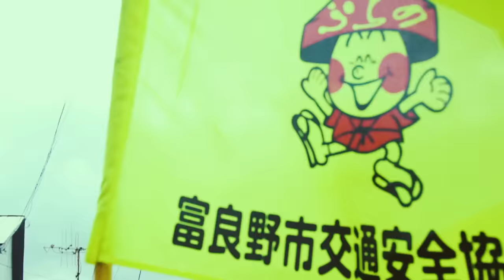Pi’erre Bourne - Romeo Must Die (Official Music Video)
Music Video by Pi’erre Bourne performing Romeo Must Die

Shot by @AJ.Bourne